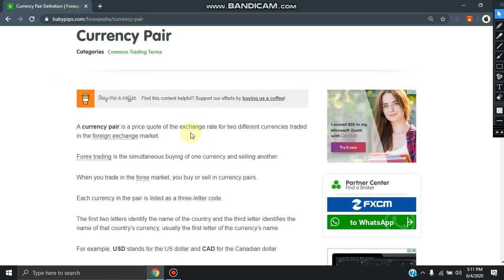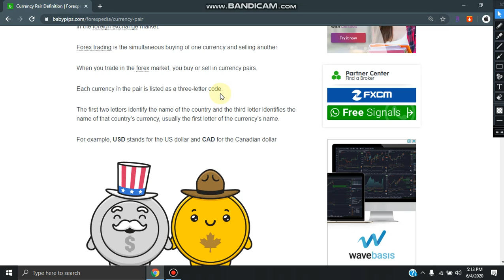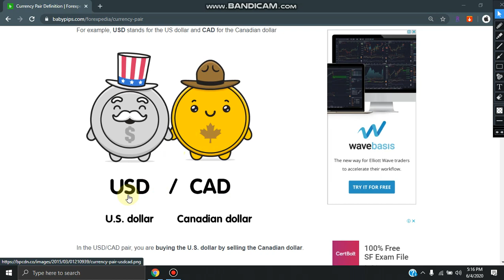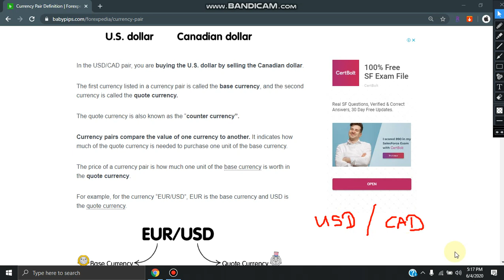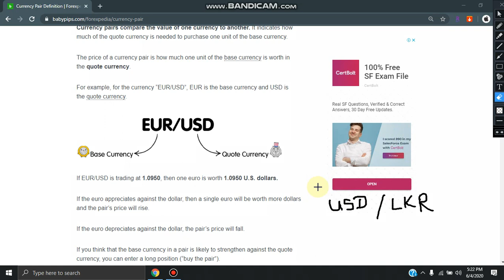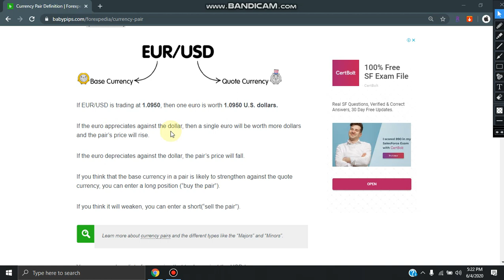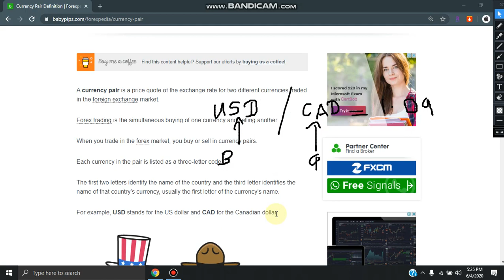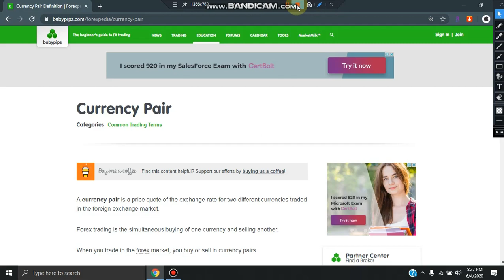Forex Currency Pair | Basic Knowledge of Forex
There are essentially two ways in which any currency pair can move higher or lower.

1.The base currency can strengthen or weaken
2.The quote currency can strengthen or weaken

Because the Forex market never sleeps and thus currency values are always changing, both the base currency and quote currency are in a constant state of flux.

In our example, if the Euro (base currency) were to strengthen while the US dollar remained static, the EURUSD would rise. Conversely, if the Euro weakened the pair would fall, all things being equal.